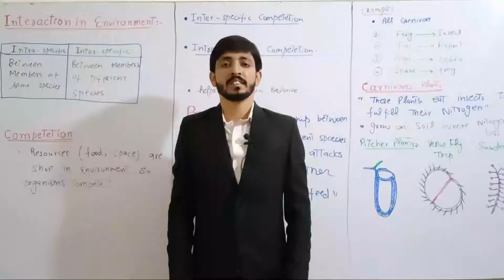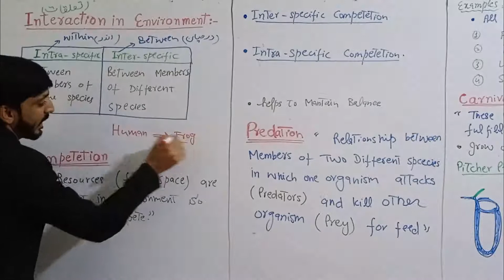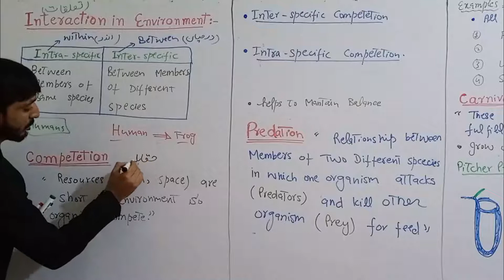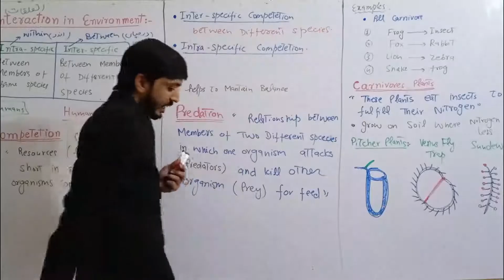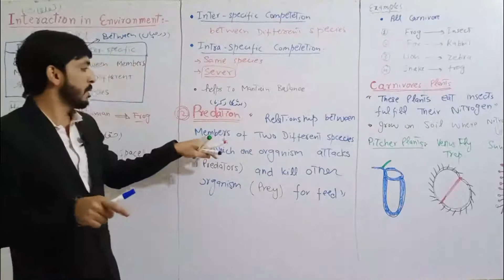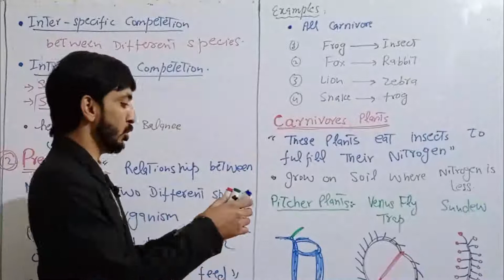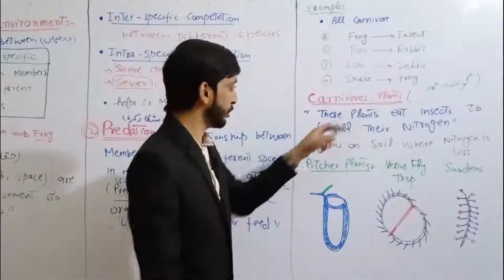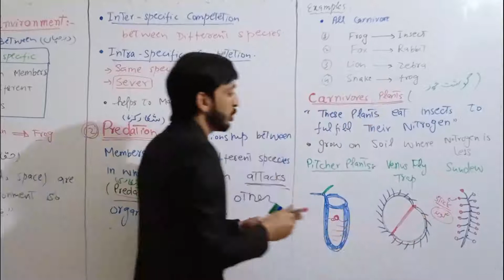Interactions in environment | Predation and Competition | Biology 10th - Chapter 16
Biology 10th class Chapter 16 Man and His environment
Predation and Competition